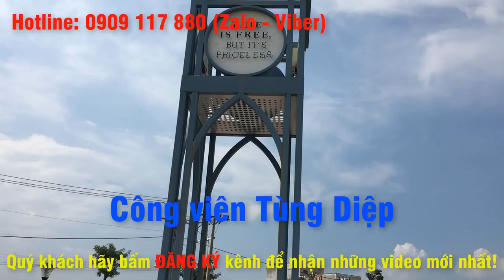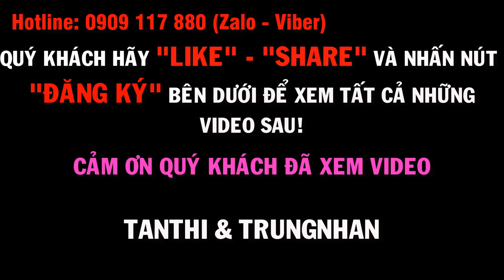Nguyễn Trung Nhân 0909117880 l Cát Tường Phú Sinh có hơn 15 Công viên phục vụ cư dân